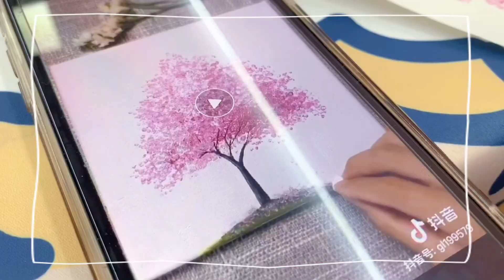网红解压画法大PK，棉签VS泡沫球，看过就能学会？手残党狂喜【小熊陪你玩】